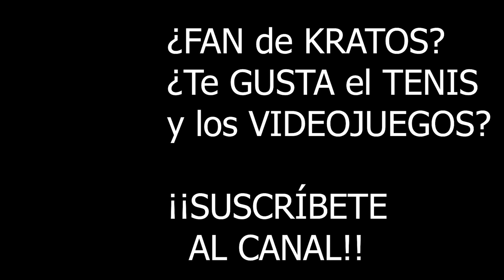😱ROBOT vs MONSTER - FORNITE (REACCIóN: Willy/Vegetta/TheGrefg) EVENTO COMPLETO (Tempora 10)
-Cpu: Intel i7-6700K 4.0Ghz
-Disipador: Enermax Liqmax II 240
-Placa Base: MSI H270 Gaming Pro Carbon
-Ram: Kingston HyperX Fury DDR4 2133 PC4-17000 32GB 4x8GB CL15
-Fuente: Tacens Valeo V 800W 80Plus Silver
-Torre: Nox Hummer ZS Negra
-SO: Windows 10 Pro 64
SSD: Samsung 850 Evo SSD Series 250GB SATA3

-Gráfica: MSI GeForce GTX 1050 Ti AERO ITX OC 4GB GDDR5
-Cpu: pentium g4560
-Placa Base: MSI H110M Pro VH Socket 1151
-Torre + Fuente: TooQ TQC-3005U3 + Fuente de Alimentacion 500W
SSD: Toshiba OCZ TR200 240GB SATA3

OTROS DATOS

➜Skype: "DonPjC"
➜Ps3 y Ps4: "Pj17103"
➜Steam: DonPjC